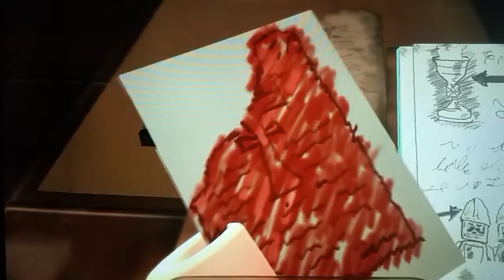Lego Indiana Jones the original adventures - the hunt for sir Richard - chapter 1 - no commentary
IT HAD TO BE SNAKES!